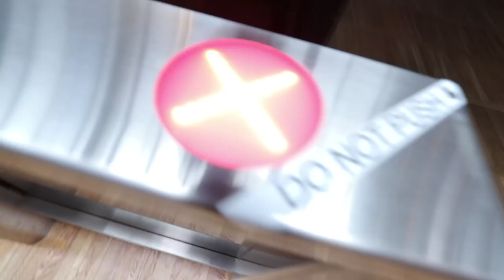I FILMED THE NEW BY MALENE BIRGER CAMPAIGN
• Beat Makers can send me their tracks here to be played in my movies: